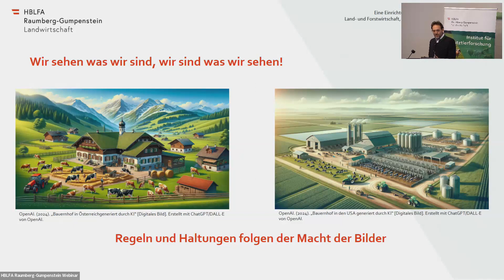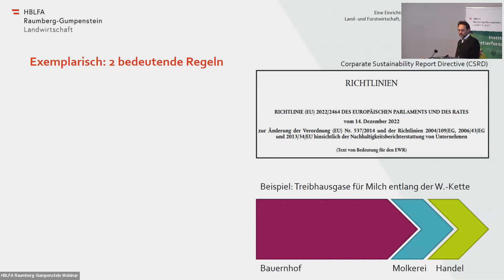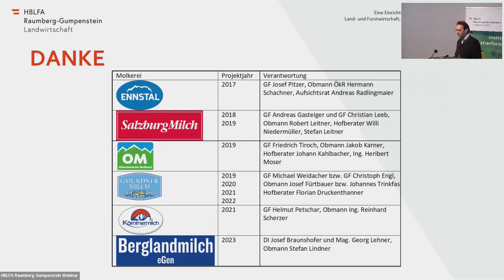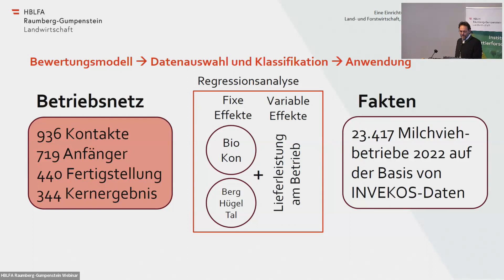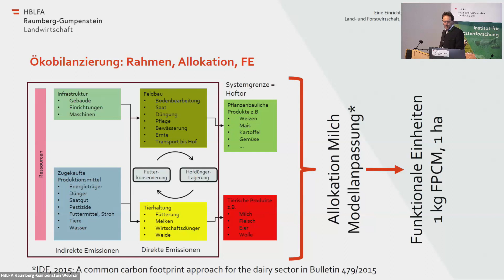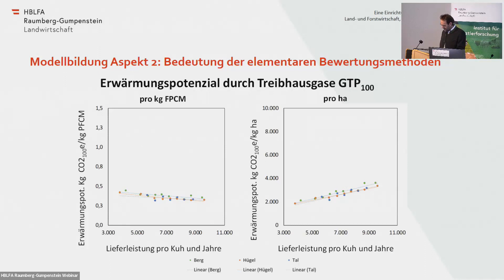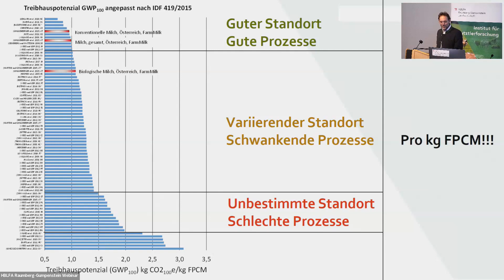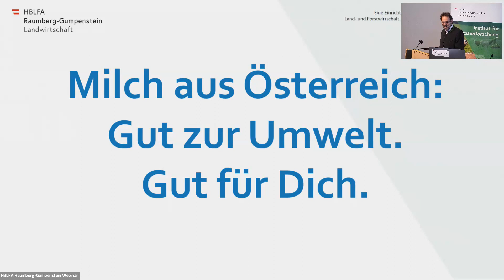Umweltverträglichkeit von Milch aus Österreich, Thomas Guggenberger - VwFt2024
Umweltverträglichkeit von Milch aus Österreich